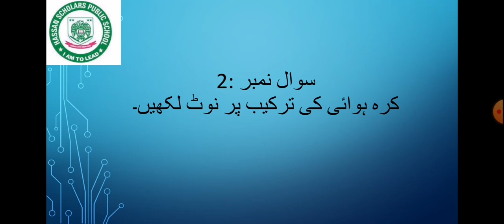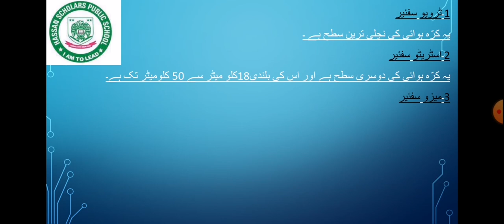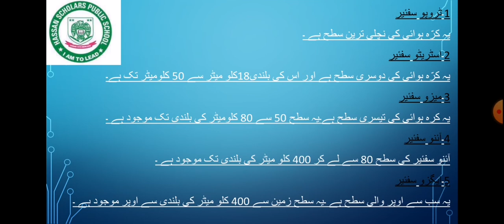Lecture no8, unit no2, 6ss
Class 6th, Subject sst, unit no2
Question no2 (Learn )